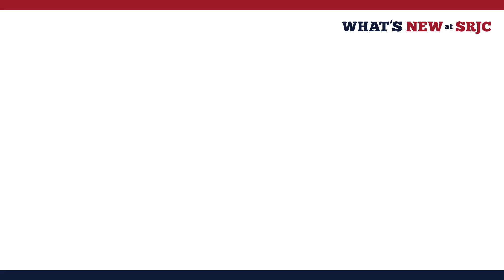Dr. Frank Chong - Welcome Message to SRJC Students